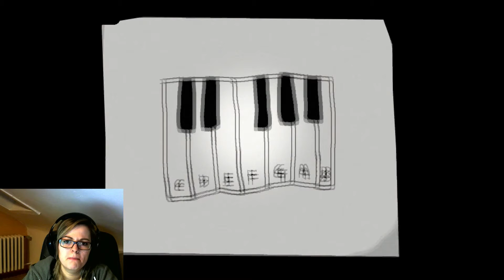Kio's Adventure *08* // Zeigt er mir nen richtigen Hasen?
In dieser Folge werden wir erfahren ob ich in der Highschool einen richtigen Hasen gezeigt bekomme ;P